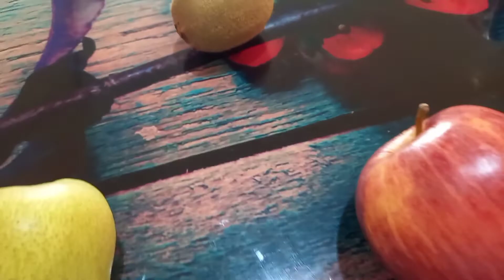Easy Milk shake with Apple 🍎/ Pear 🍐/ kiwi 🥝/ Easy recipe / Milk shake ഇങ്ങനെ ഒന്ന് ഉണ്ടാക്കു😍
Apple 🍎/ kiwi 🥝/  pear 🍐  Milk shake

Ingredients

Apple
kiwi
pear
milk
sugar
vanila ice cream
Bourn vita

Outstanding Health Benefits of Apples

Apples May Lower High Cholesterol and Blood Pressure.

Eating Foods With Fiber, Including Apples, Can Aid Digestion.

Apples Can Support a Healthy Immune System.

Apples Are a Diabetes-Friendly Fruit.

The Antioxidants in Apples May Play a Role in Cancer Prevention

KIWI FRUIT 🥝

Kiwis are high in Vitamin C and dietary fiber and provide a variety of health benefits. This tart fruit can support heart health, digestive health, and immunity. The kiwi is a healthy choice of fruit and is rich with vitamins and antioxidants.

PEAR FRUIT  🍐

Pears are rich in essential antioxidants, plant compounds, and dietary fiber. They pack all of these nutrients in a fat free, cholesterol free, 100 calorie package. As part of a balanced, nutritious diet, consuming pears could support weight loss and reduce a person's risk of cancer, diabetes, and heart disease.